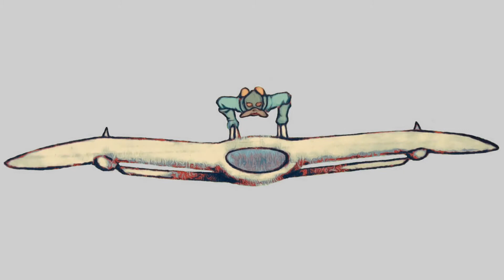Nausicaa Stop Motion Animation - Behind the scene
Let's show some of the characters in my last stop motion video（including some of the abandoned manuscript）